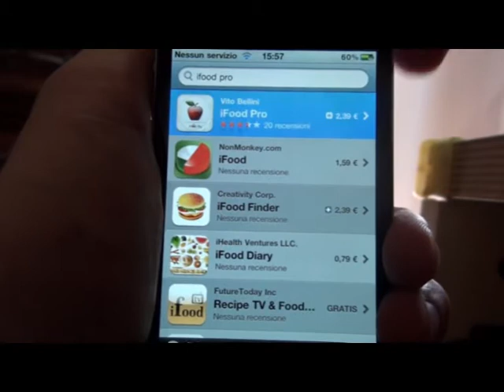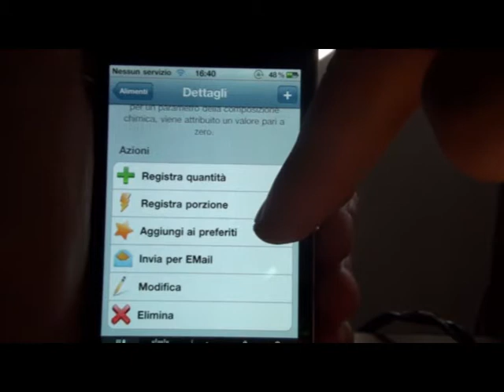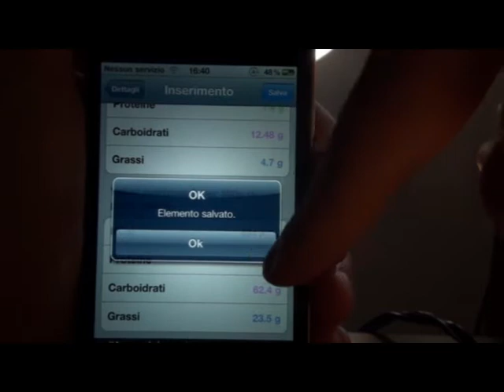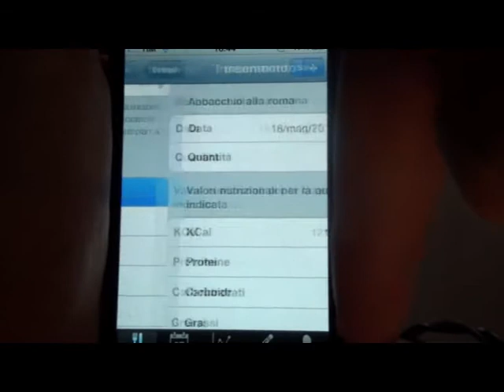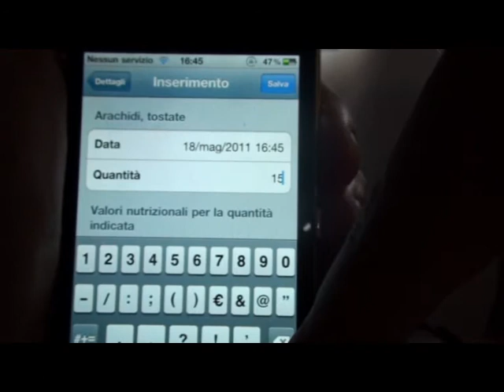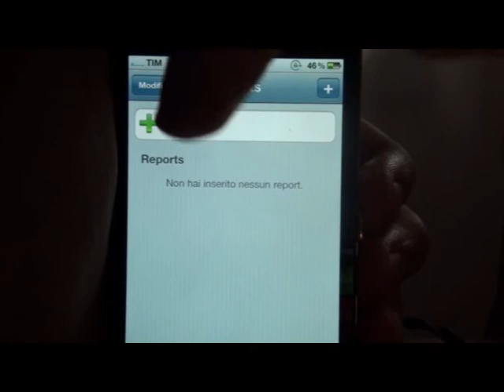VideoRecensione di iFood Pro 2 | AppleMobile.it